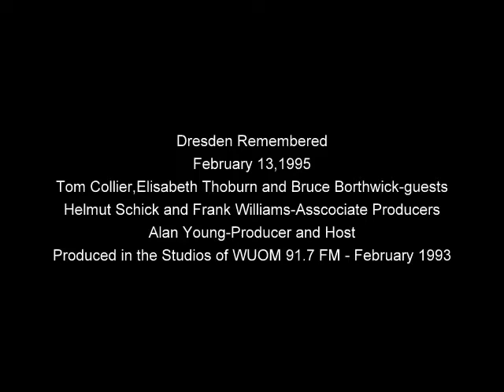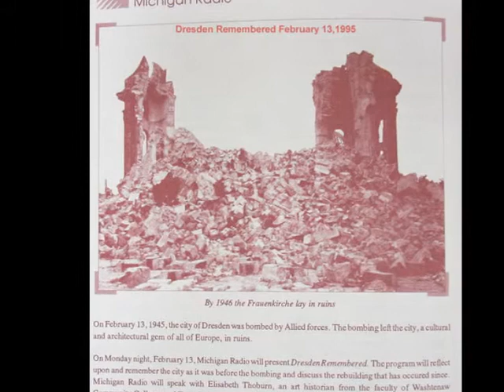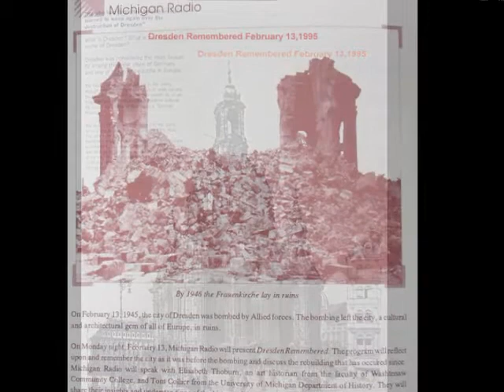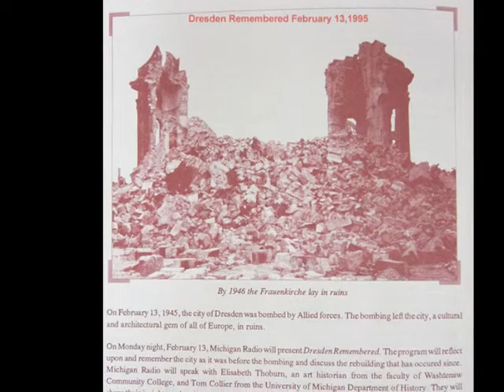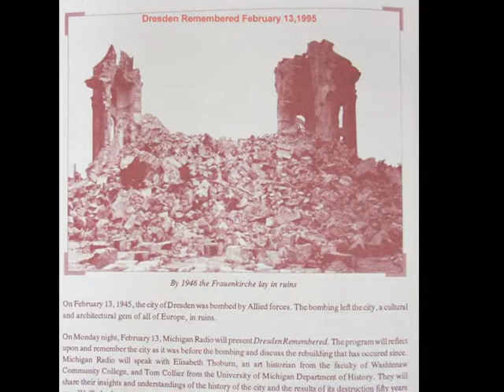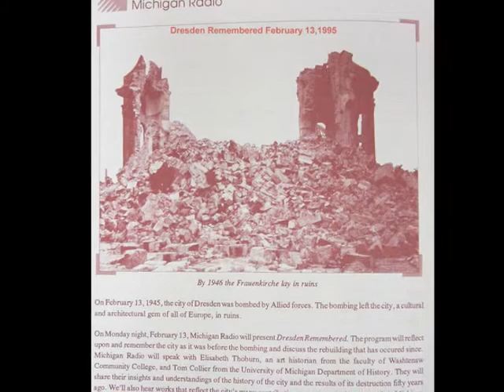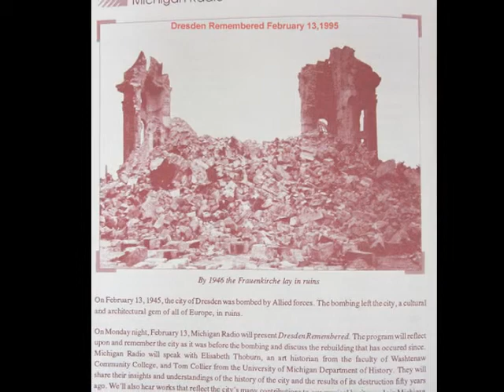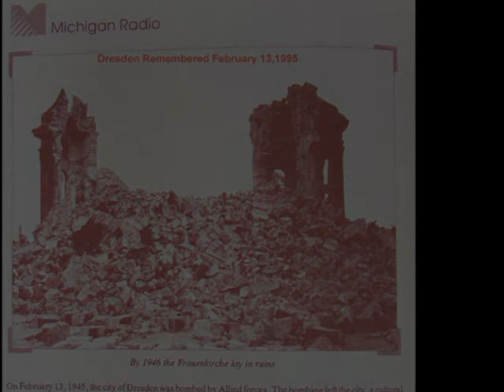Dresden Remembered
An award winning Radio Documentary produced in the studios of Michigan Radio- WUOM 91.7 on February 13,1995 commemorating the 2/13/1945 Bombing Raids over Dresden
Tom Collier, Elisabeth Thoburn and Bruce Borthwick-guests
Helmuth Schick and Frank Williams -Associate Producers
Alan Young-Producer and Host
Producer's Note:
A follow up Documentary "Dresden, A New Beginning." The Rebuilding of Die Frauenkirche